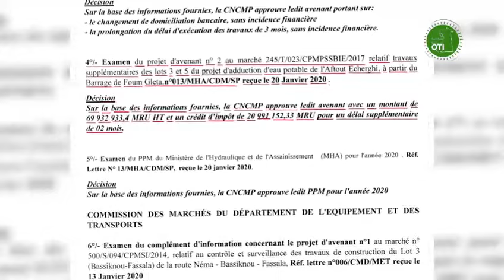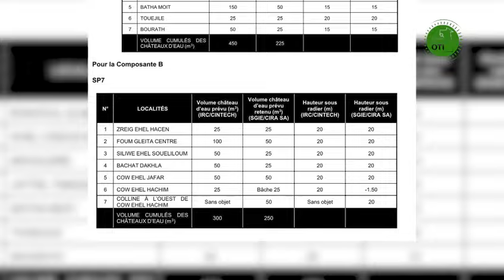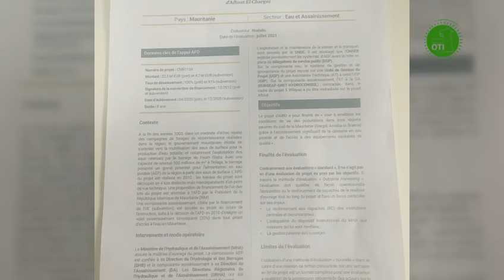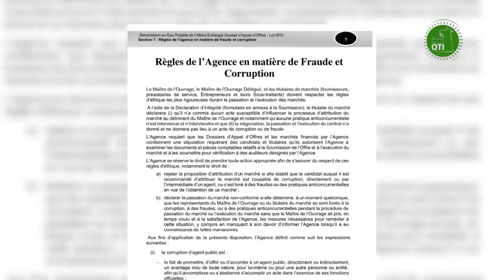6 février 2024